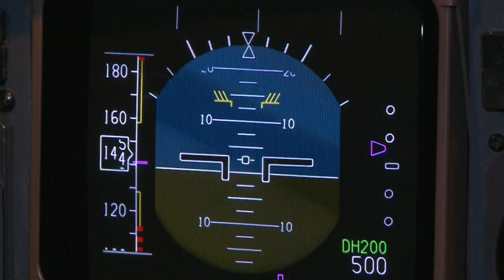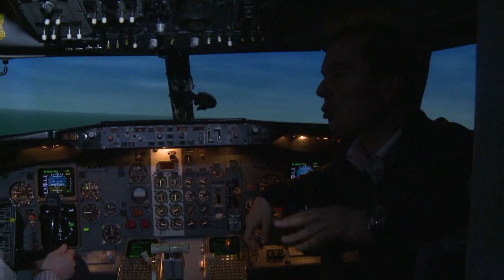El miedo a volar se quita simulando volar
Después de varios accidentes, el miedo a volar está en alza. Un curso de un día cerca del aeropuerto parisino de Charles de Gaulle utiliza simuladores para ayudar a los pasajeros a superar sus ansiedades.